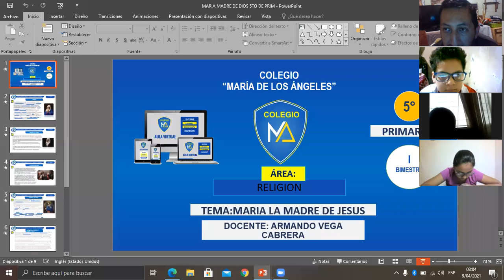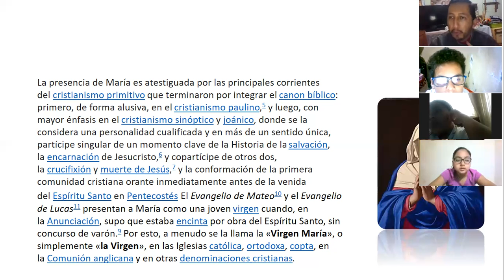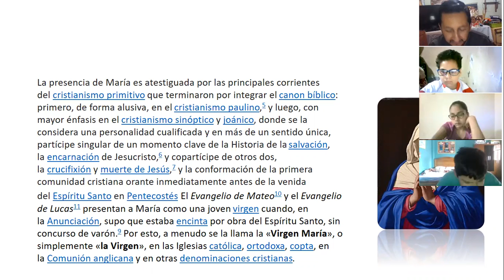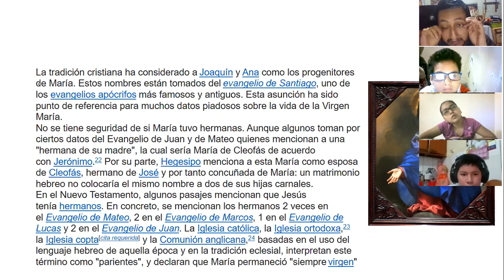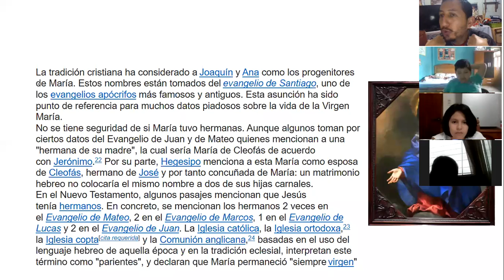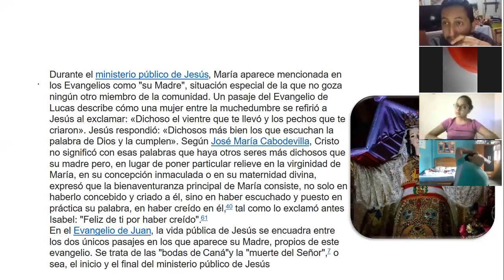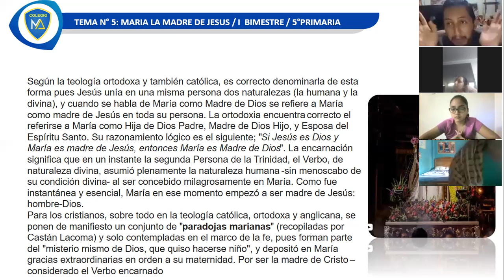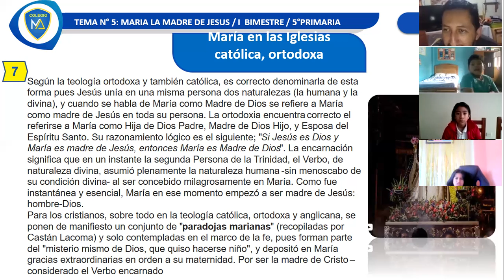MARIA MADRE DE JESUS 5TO "B" DE PRIM. RELIGION